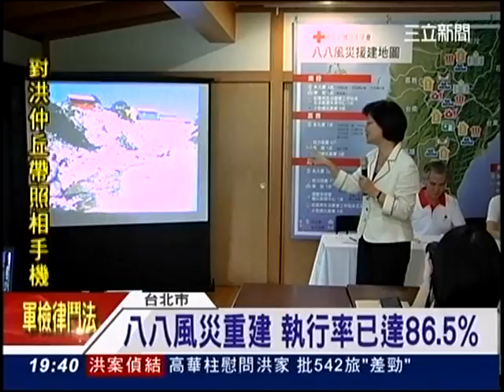2013-三立新聞報導紅十字會援建88風災永久屋四周年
八八風災屆滿四周年，中華民國紅十字會總會王清峰會長於8月1日表示，紅十字會於南投、嘉義、台東、高雄、屏東等五縣市災區共興建1,484戶永久屋、2座吊橋、支持6所學校重建、目前補助災區225所學校共4,426位清寒學生助學金，設立10處社區與生活重建工作站及支援中心、21處小型備災倉庫；並於各災區積極發展30所特色學校。為期六年的軟硬體重建計畫，目前執行率達86.5%。